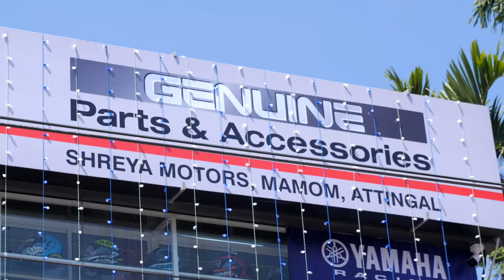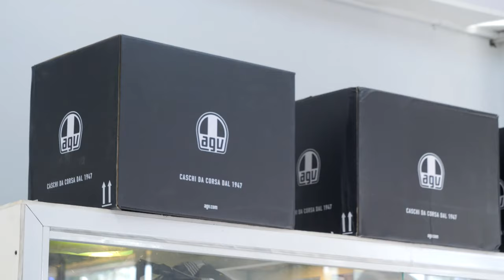അന്താരാഷ്ട്ര ഗുണനിലവാരമുള്ള ഹെൽമറ്റുകൾ ഇനി ആറ്റിങ്ങലിലും